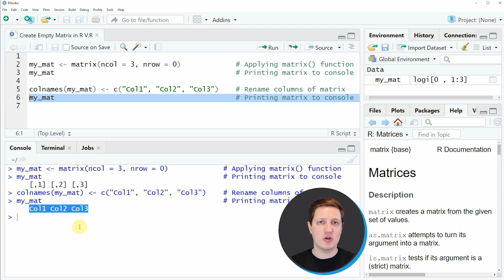Create Empty Matrix in R (Example) | How to Construct Matrices with Zero Rows | matrix, ncol & nrow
How to build a matrix with zero rows in the R programming language. More details
R code of this video:

my_mat ‹- matrix(ncol = 3, nrow = 0)             # Applying matrix() function
my_mat                                           # Printing matrix to console

colnames(my_mat) ‹- c("Col1", "Col2", "Col3")    # Rename columns of matrix